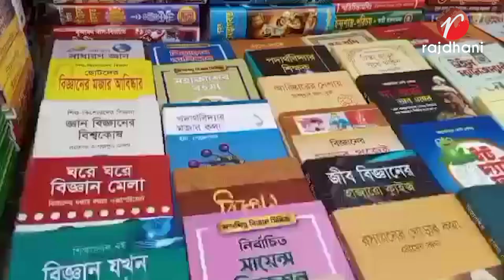বগুড়াতে শুরু হয়েছে অমর একুশে বইমেলা ২০২৪